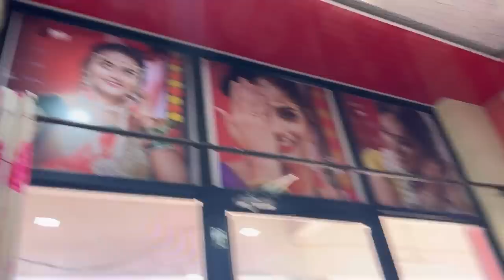तीळ गूळ घ्या गोड गोड बोला😂😂सर्वजण लय खूश☘️